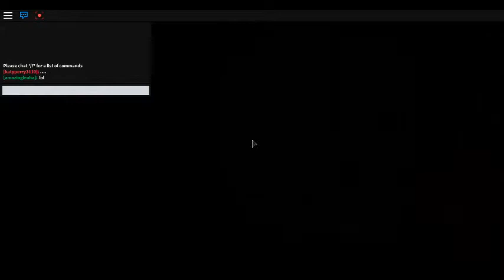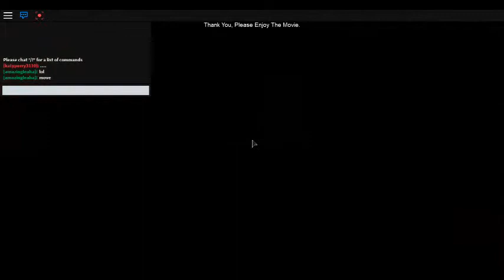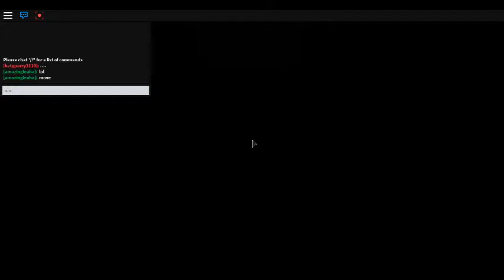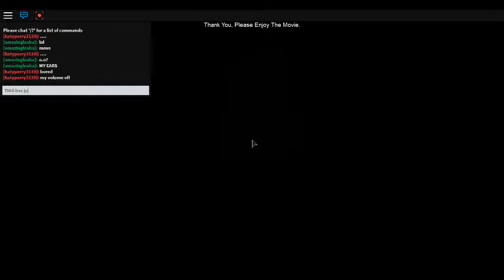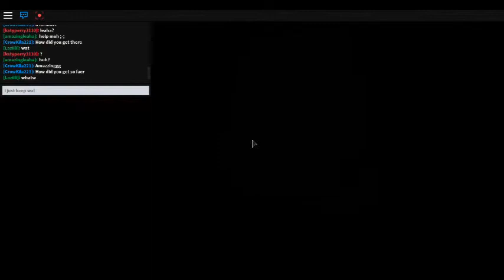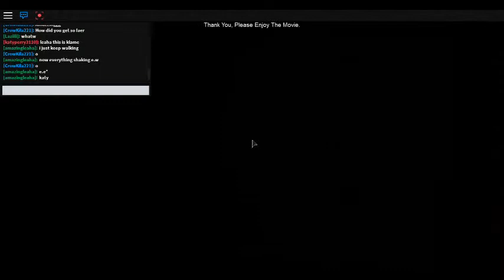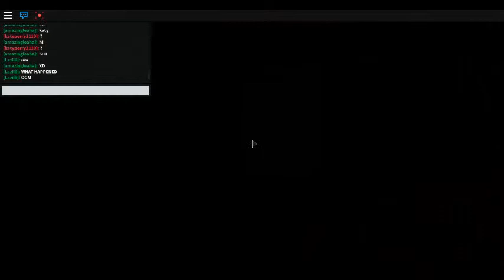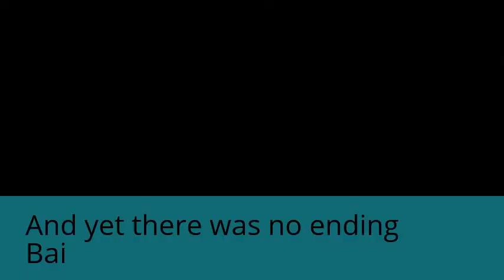The Theater (Original) Roblox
Usernames: Katyperry3110